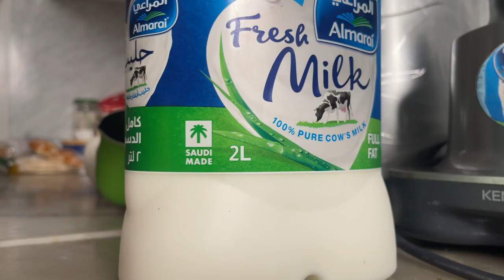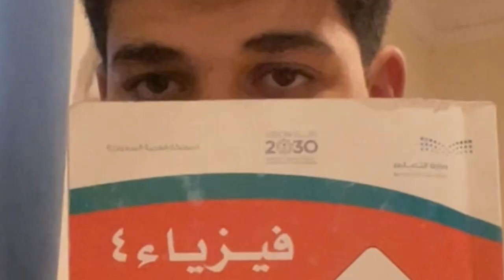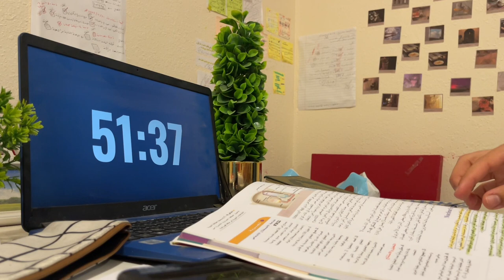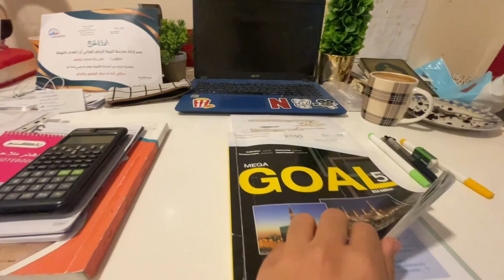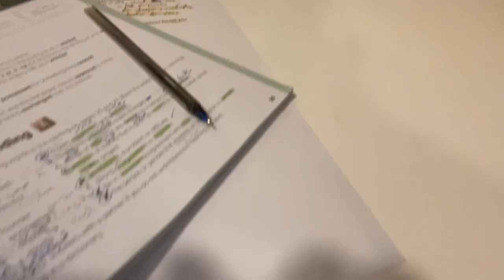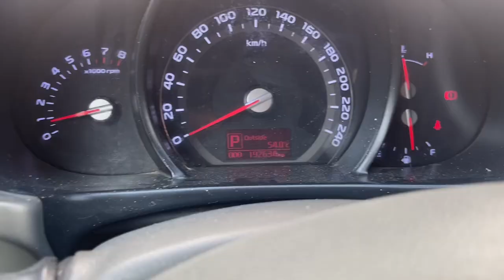يوميات طالب ثانوي | في ايام الاختبارات💔✨vlog#3